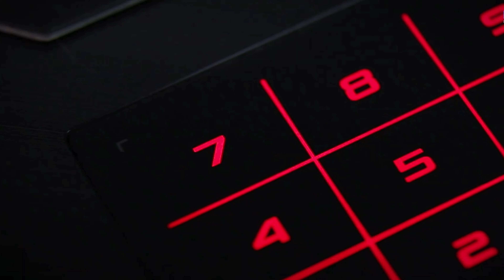ASUS ROG STRIX G531GT